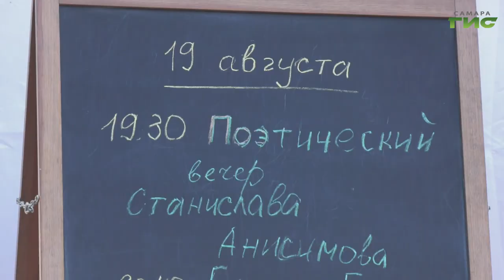В амфитеатре на самарской набережной прошел поэтический вечер Станислава Анисимова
Врач с душой поэта. В амфитеатре на самарской набережной прошел поэтический вечер Станислава Анисимова. На городской сцене его произведения прозвучали впервые. О том как прошёл вечер стихотворений Станислава Анисимова расскажут наши корреспонденты.